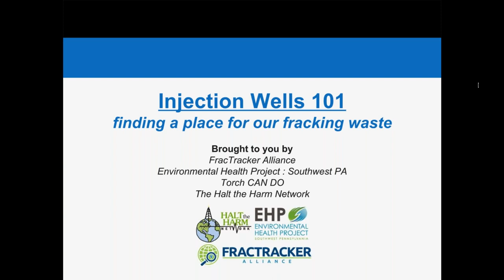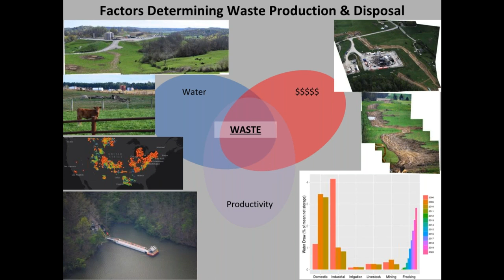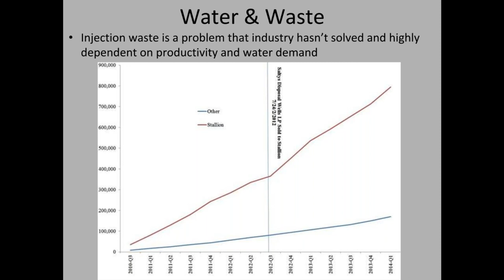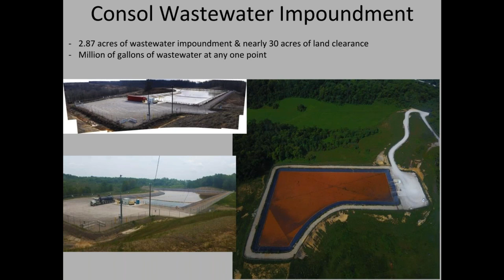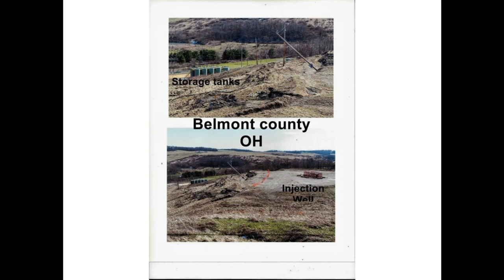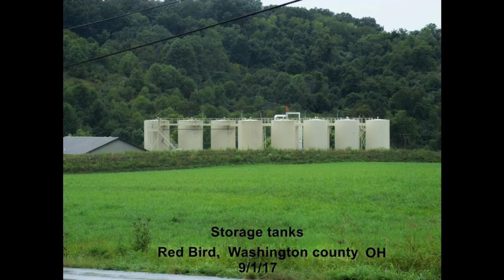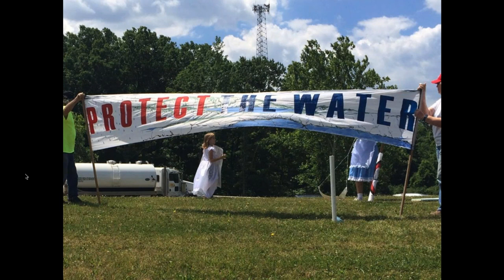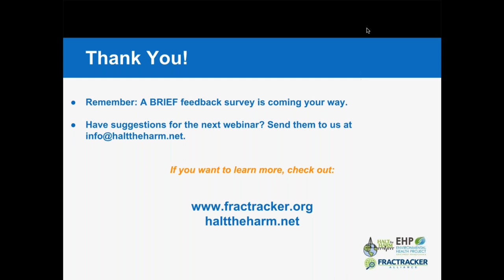Webinar - Injection Wells 101 - Finding a place for our fracking waste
Unconventional oil and gas operations have to eliminate the flowback waste that results from fracking. Recycling is an available, but not a frequently used option. Companies prefer to use underground injection wells. The number of these wells being developed is growing at a rapid pace, and residents who live nearby are left with questions and concerns regarding the environmental and health risks.